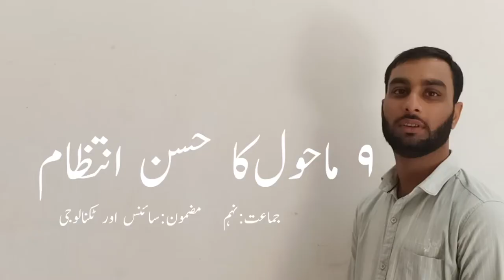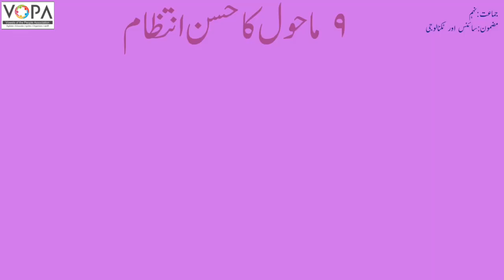9th | Science | Cha No.9 | ماحول کا حسن انتظام | V4 | V School